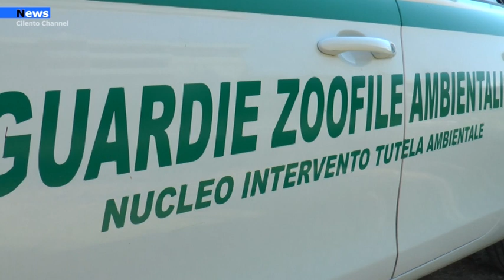Agropoli, Mancano le uova delle papere al fiume Testene, Scotti:" L’area è videosorvegliata"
Un gesto che non trova parole per essere descritto quello che è stato fatto al Parco Fluviale del Testene ad Agropoli. Uno dei responsabili del progetto Genesi dell’ambiente , Gerardo Scotti, che da sempre è impegnato presso il fiume per la tutela e la valorizzazione di questa grande risorsa ambientale, questa mattina si è accorto che mancavano delle uova.